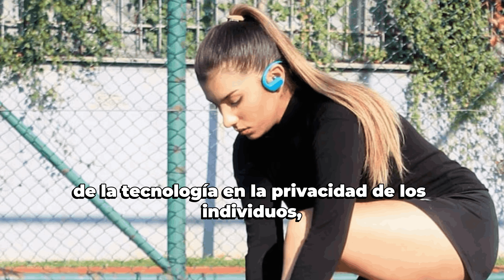Elif Karaarslan, suspendida, Taylor Swift Y Club Zacatepec, Bofo Bautista desata polémica.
Elif dice ser inocente de video polémico Taylor Swift sorprende con la playera  del Club Zacatepec.

Agradecería mucho que me apoyen con su suscripción, dejando un pulgar arriba, y compartiéndolo con sus conocidos. Yo me comprometo a mejorar la calidad de los videos, y a compartir información útil.

Espero que este video les sea de utilidad, y sin más por el momento, ¡Nos vemos en el siguiente video!

¿Te gustaría apoyar el canal? ¡Te dejo mi enlace de PayPal!